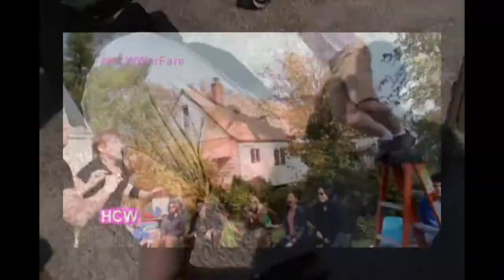Are you ready for this?! HCW 2014 highlights!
Hybrid Championship Wrestling 2014 highlights!